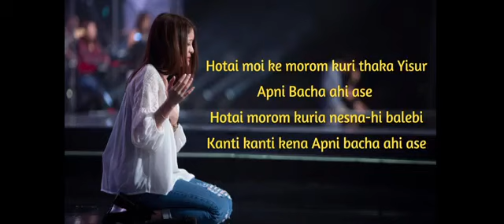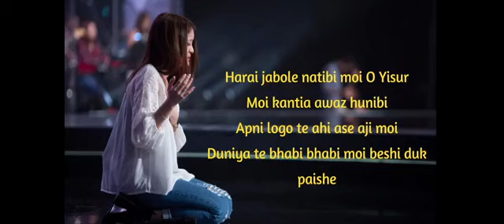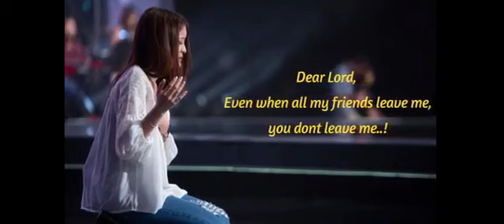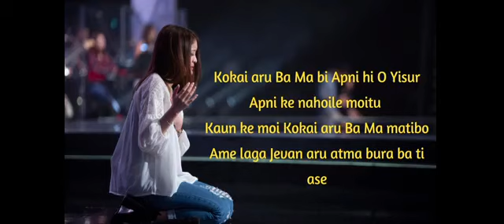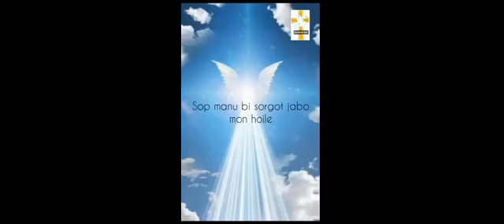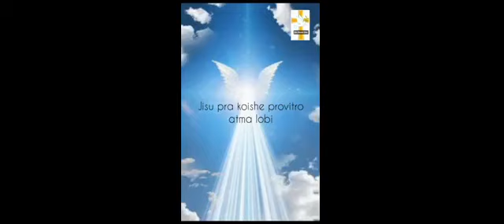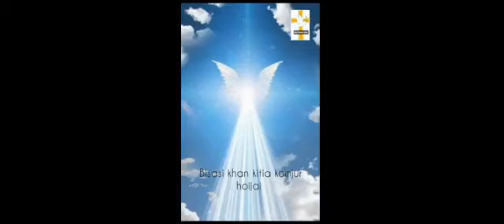Nagamese Gospel Songs